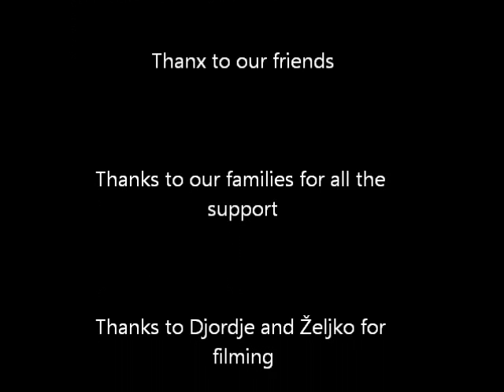Systema Serbia (Ruski Sistem) Happy New Year 2013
Russian Martial Art: Fun playing different traditional training games at last class in 2012. Systema Serbia, club Hrast in Belgrade